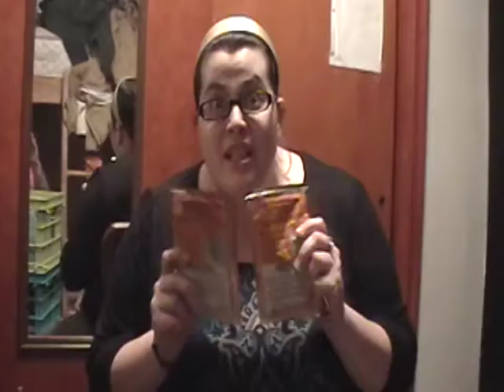The Amazing FABULOUS Sara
This time she's FABULOUS! Call 1-800-AMAZING!